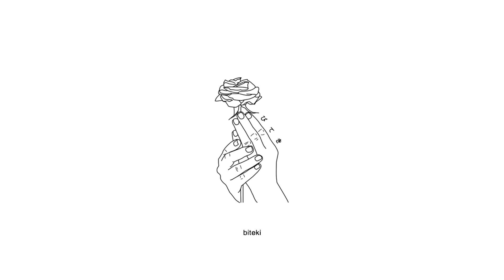fats'e - i achieved my goals now what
Anime:
Charlotte